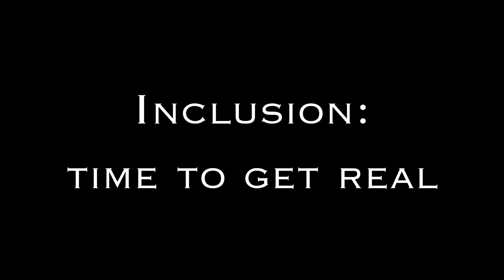Estoy Bastante Segura de que Puedo con Esto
Un productor obstinado no cree que una persona que usa una silla de ruedas ambulatoria exista, y mucho menos que pueda interpretar a un profesor de yoga, solo para ser probado equivocado y motivado a ser creativo.